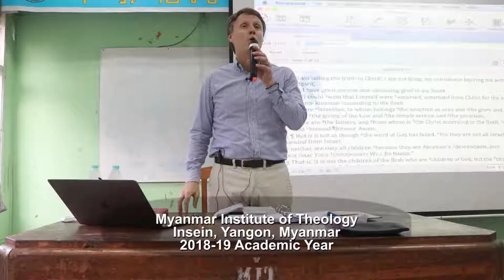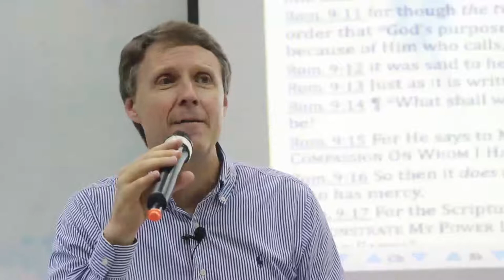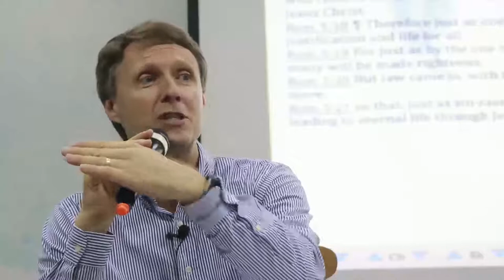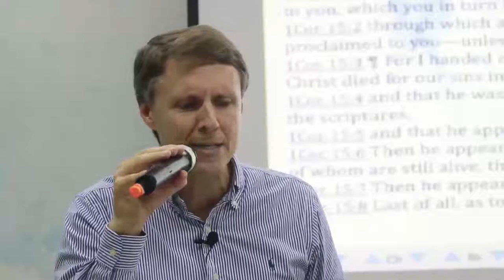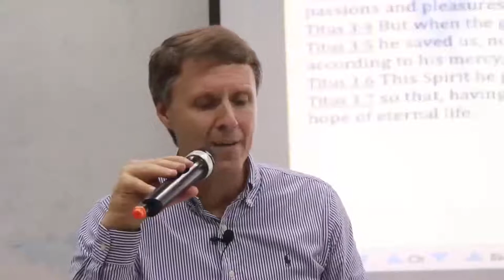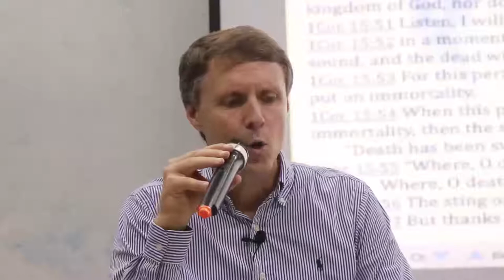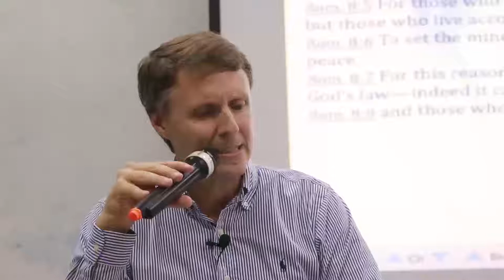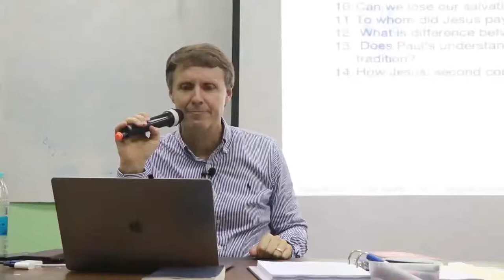New Testament Theology Lectures — Week 5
"Synthesis of Paul's Teaching." In these lectures by Rev. Timothy C. Geoffrion, Ph.D., he provides a concise summary of Paul's theology, Christology, Pneumatology (the Holy Spirit), Soteriology (salvation), Eschatology (end times), Ecclesiology (the Church), and Ethics. Key biblical verses to support the professor's conclusions are provided as well. The lectures were delivered at Myanmar Institute of Theology (MIT, Yangon) to MDiv. 2 students (2018-19 school year). Includes Q&A with students at the end of the lecture.